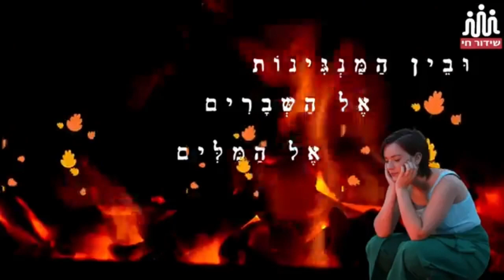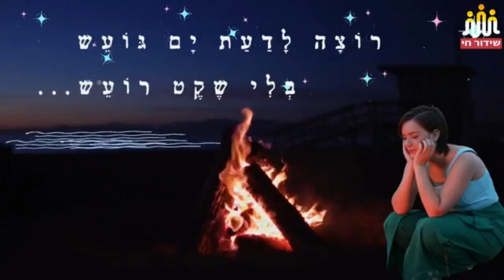בצ סביר- ראיון ברדיו החברתי הראשון עם רובי ראובני ועוז מזרחי